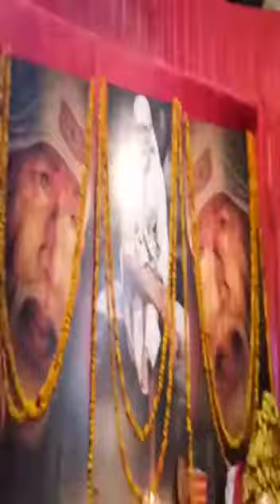Sairam Aaye Hain | Sai Sandhya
Sai baba devotional bhajan. We organized Sai Sandhya program in March 2021.I Performed live bhajan on Sairam. I hope it will help you all in fighting COVID time as it helped me a lot while I was fighting for life in hospital.